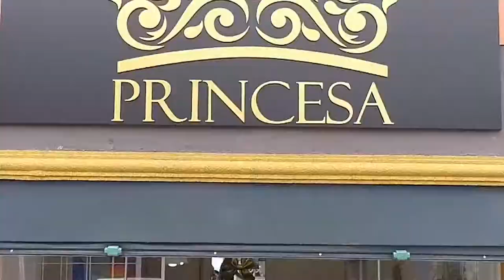CASA DA CARNE BOM JESUS PROGRAMA + BEM 10 16/02-20